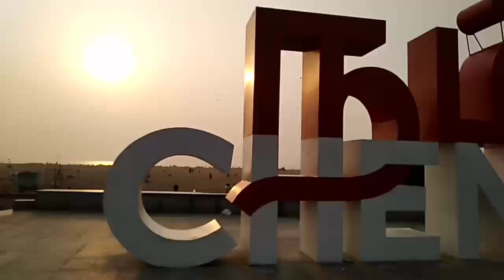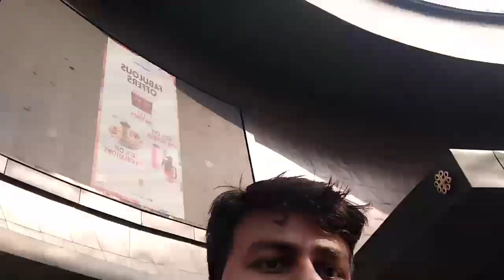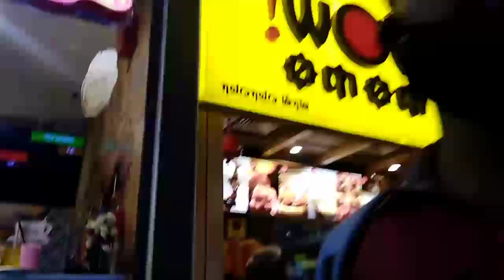Chennai Happy one day vlog | Suryatamilvlog |Suryapraksh